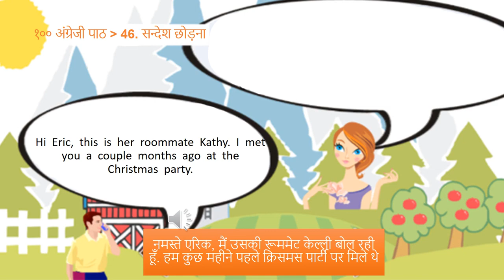अंग्रेजी बातचीत १०० अंग्रेजी पाठ 46 सन्देश छोड़ना